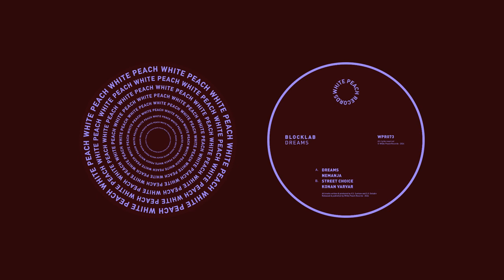WPR073 - BLOCKLAB - Street Choice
WPR073 - BLOCKLAB - Dreams

A1 - BLOCKLAB - Dreams
A2 - BLOCKLAB - Nemanja
B1 - BLOCKLAB - Street Choice
B2 - BLOCKLAB - Konan Varvar

Vinyl / Digital Release Date: 24/05/2024